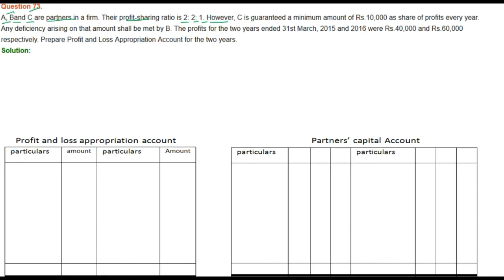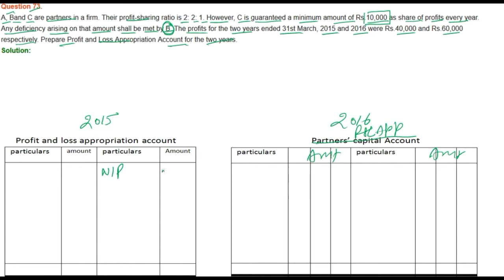|| Fundamental of Partnership || part- 73 || TS Grewal Solutions For CBSE Class 12 Accountancy ||